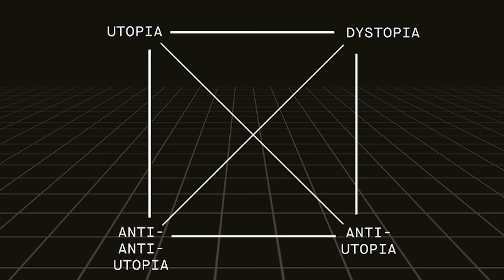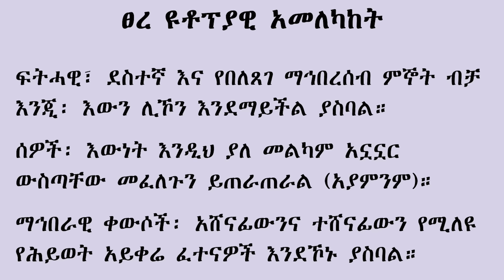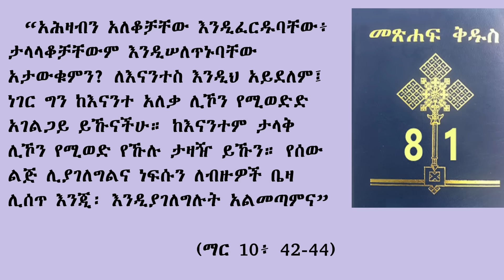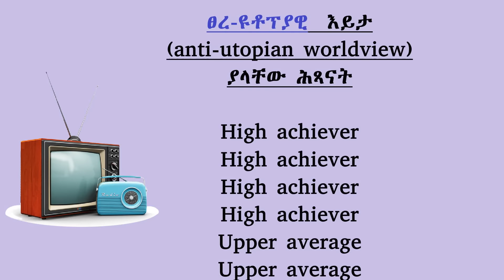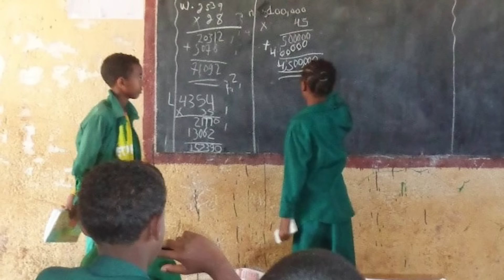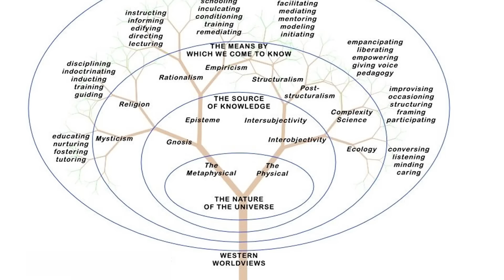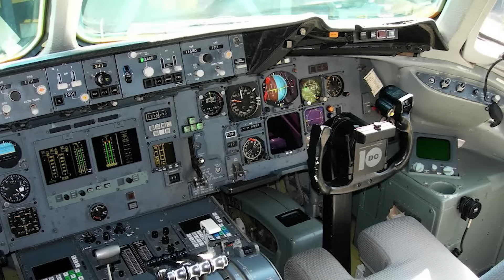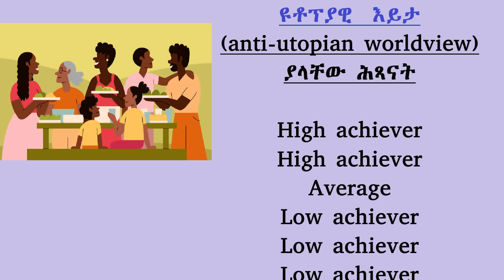30 - በትምህርት ሥርዓታችን ላይ የተሠራ ጥናት - ክፍል ሦስት (በዶ/ር መስከረም ለቺሣ)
ከቁጥር 28 እና 29 ትምህርታዊ ገለጻዎች የቀጠለ

ዶ/ር መስከረም ለቺሣ (2006 ዓ.ም) የሦስተኛ ዲግሪ ማሟያ ጥናት፦
Debele, Meskerem. Utopianism and anti-utopianism in the ways older Ethiopian children construct their national identity and implications for social studies education. University of Cincinnati, 2014.

የዶ/ር መስከረም ለቺሣን መጻሕፍት ለማግኘት፦

አራት ኪሎ፡ ገለን ሕንጻ (ከብርሃንና ሰላም ማተሚያ ድርጅት ቀጥሎ፤ ወይም ቅዱስ ፕላዛ ፊት ለፊት) ሦስተኛ ፎቅ፡ ሱቅ/ቢሮ ቁጥር 303 ጎራ ይበሉ።
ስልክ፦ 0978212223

የፀሓይ ከተማ - "City of the Sun"
(ኢ)ዩቶፕያ - (E)Utopia
ደቂቀ እስጢፋ